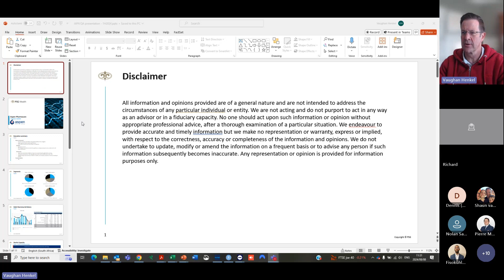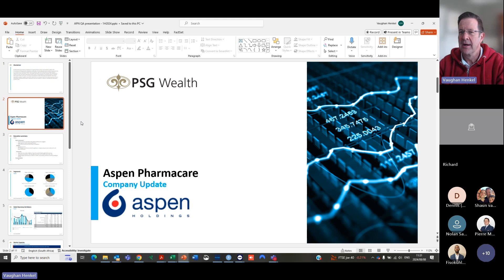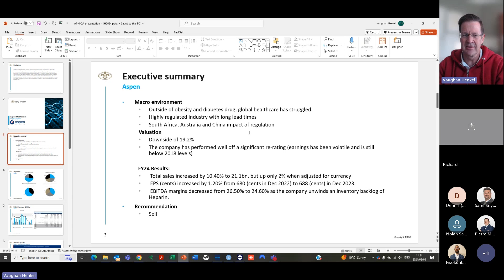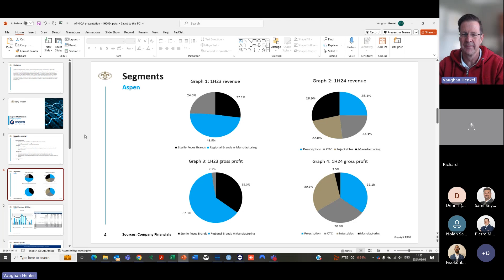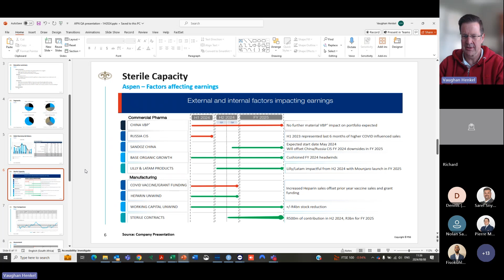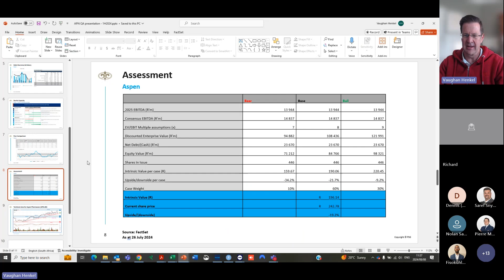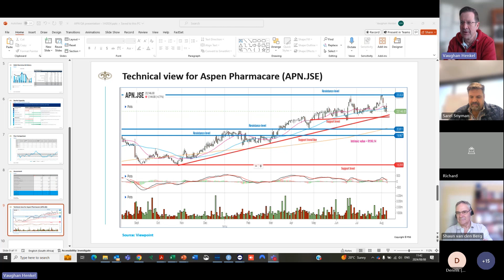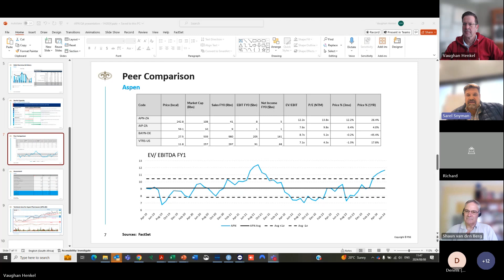PSG Online Q&A Session: Aspen | 08 August 2024